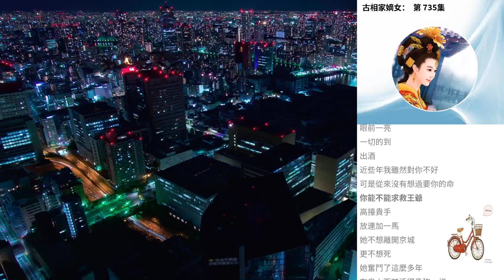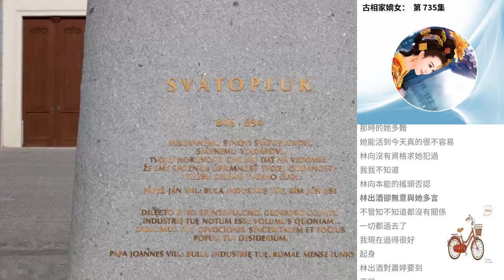古相家嫡女： 第 735集